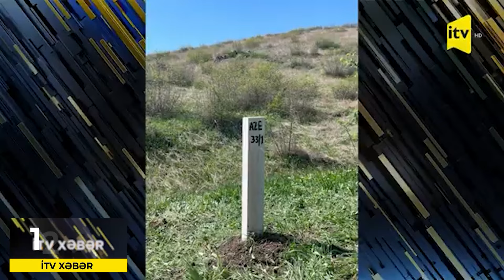Azərbaycanla Ermənistan Delimitasiya Komissiyalarının Əsasnaməsi bu gündən qüvvəyə minir